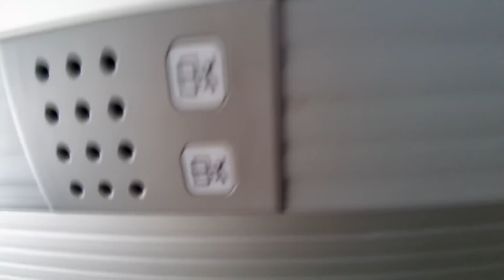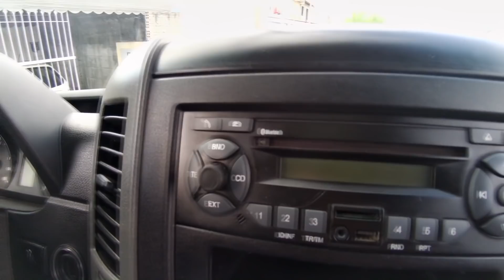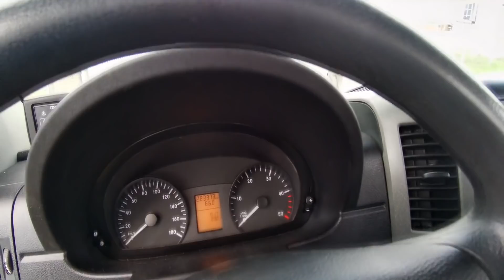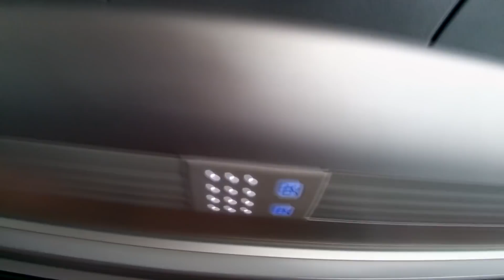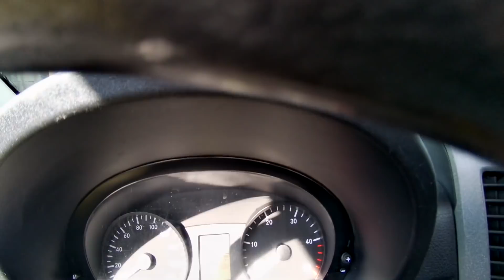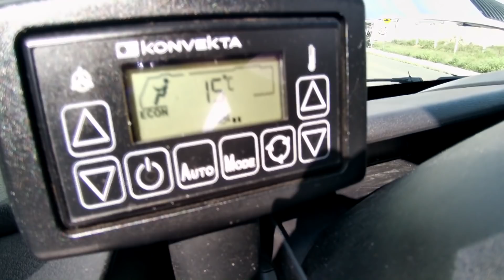SPRINTER 515 CDI VENDIDA!!!!2013/2014 IMPECÁVEL VENDIDA!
Vendida Sprinter 515 CDI